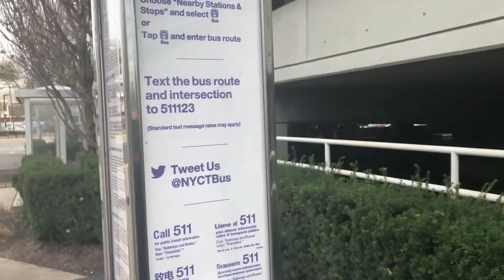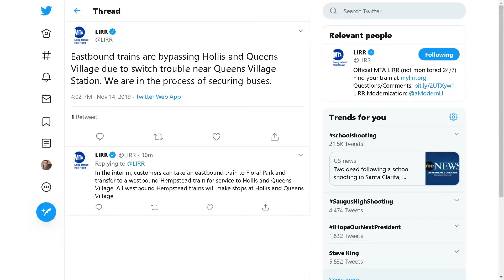NYC Tri State Mass Transit Still Shows Flaws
The first clip comes from Andrew Lee where the Q46 Limited back on November 7th was soiled by a passenger

Then on November 12th unplanned road work cause a traffic snarl on Union Tpke in Flushing by Main St around 11am

And today Queens Village Bus Depot reverting itself to its 2018 antics where a run on the Q46 was missing at 10:02AM